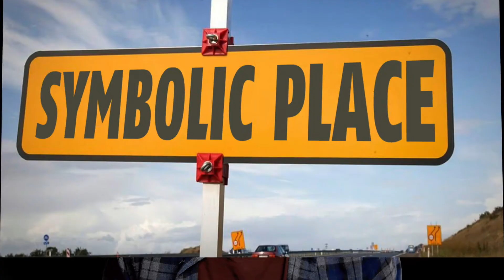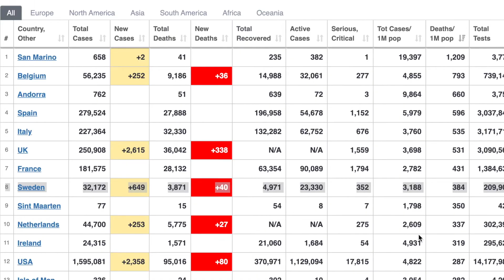Who Decides Sweden's COVID-19 Strategy? The Cultural Narrative of Teamwork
Anders Tegnell is often called the architect of Sweden's COVID-19 strategy, but is that an appropriate way to refer to his role in the health ministry?

I found a possible answer in SVT's documentary series "Det Svenska Popundret", which explained how it was teamwork and collaboration that defined Sweden's particular success as a music exporter.

Maybe this will also be how the health ministry's group dynamics and response will be described in the future.